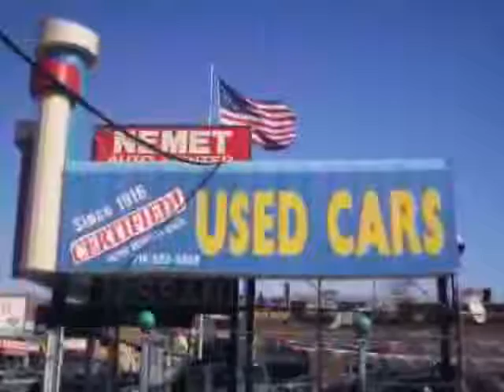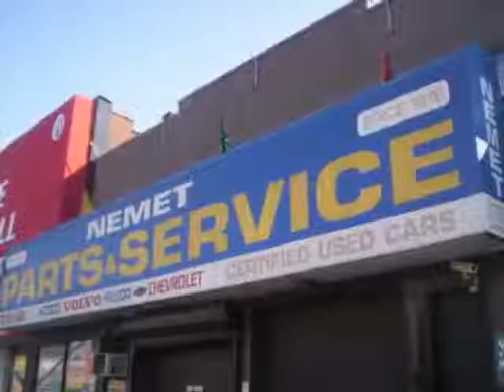used Nissan Altima Queens 2008 located in Brooklyn at Nemet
This used Nissan Altima Queens 2008 is located in Brooklyn and is offered by Nemet and can be compared to any used Nissan Altima :